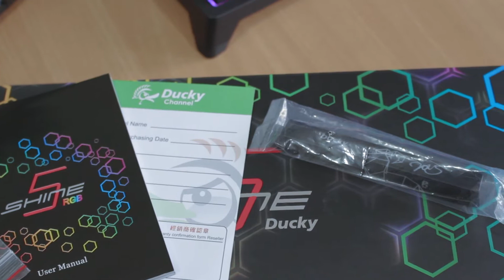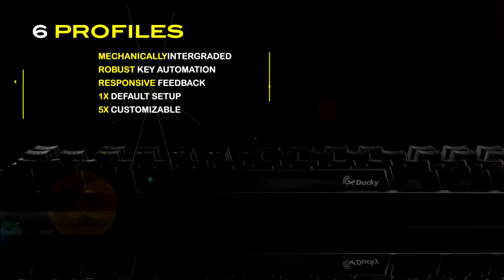Review Ducky Shine 5 - Keyboard Mechanical Yang Bebas Software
Ducky Shine 5, pilihan keyboard mechanical RGB yang “bebas software”. Pilihan custom yang tersedia juga tidak hanya memaksimalkan fitur RGB, namun juga meningkatkan sisi kenyamanan dikarenakan dapat disesuaikan dengan selera pengguna.

Selamat menyaksikan